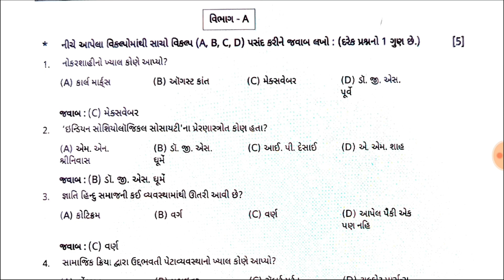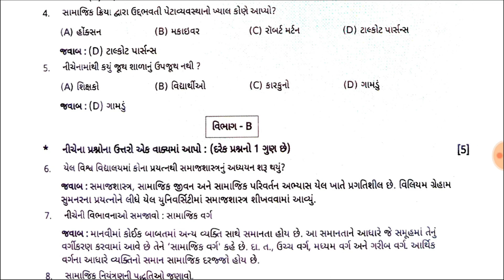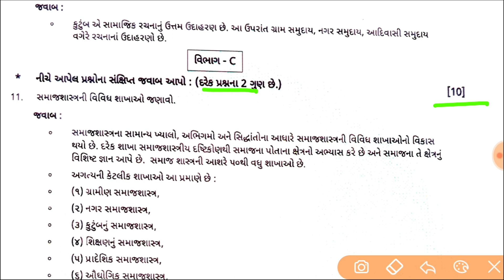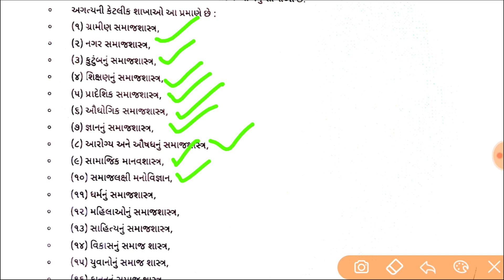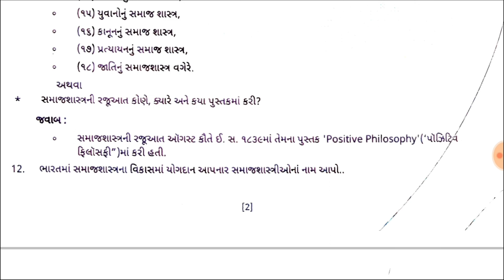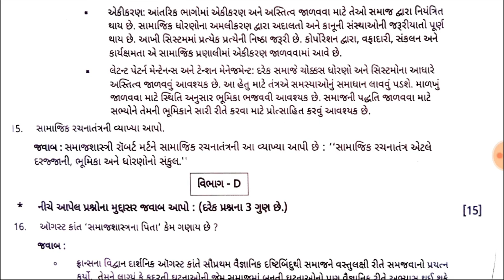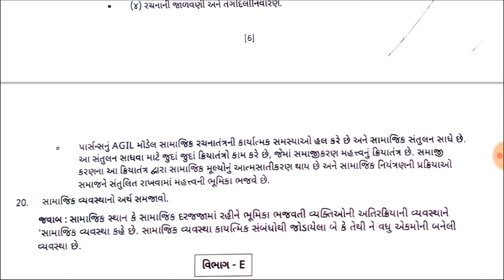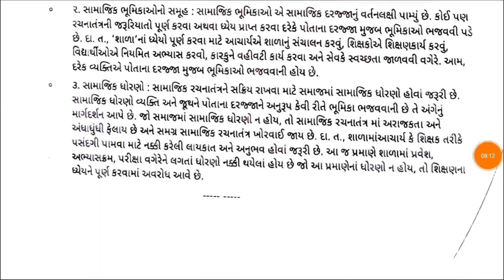std 11 sociology first Exam paper solution 2023 || Dhoran 11 samajshastr paper solution October 2023